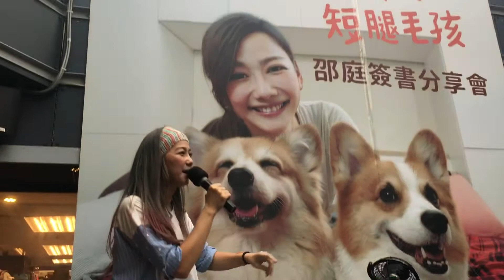邵庭新書分享會 籲將毛孩當家人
藝人邵庭20日在台北舉行新書「長腿女孩與短腿毛孩」簽書分享會，邵庭帶著家中的毛小孩一起出席，呼籲飼主將毛小孩當家人對待。
中央社記者張皓安攝 105年8月20日